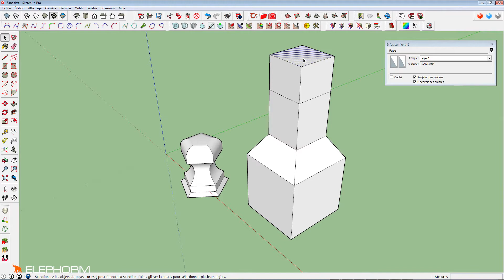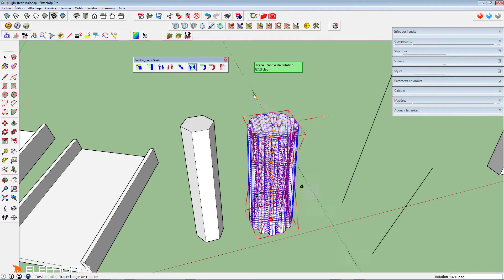Formation vidéo Maîtrisez SketchUp 2015 Make et Pro par Elephorm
Teaser du cours vidéo Elephorm Maîtrisez SketchUp 2015 les techniques avancées avec Laurent Brixius.